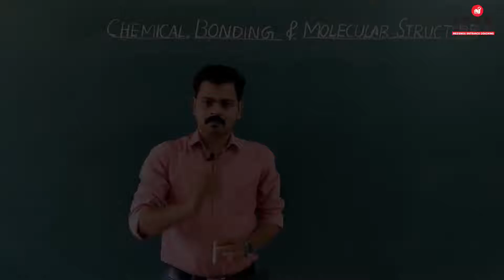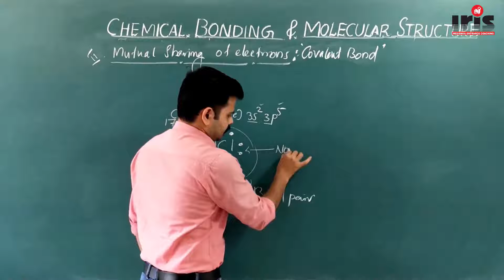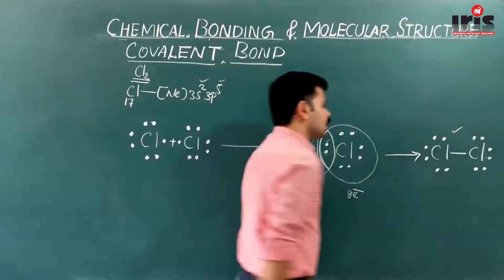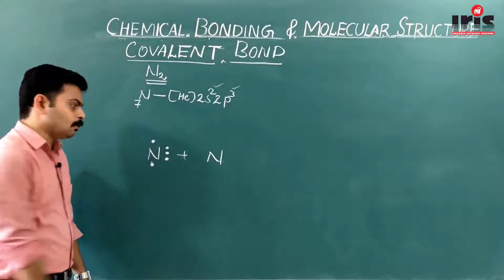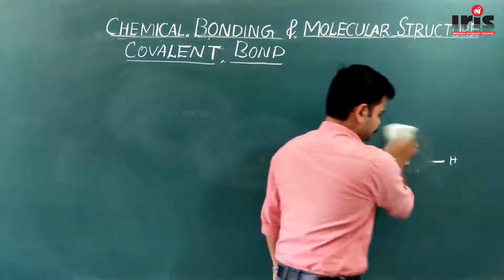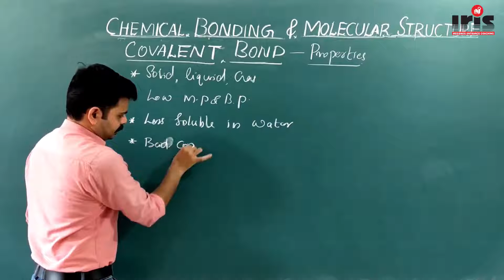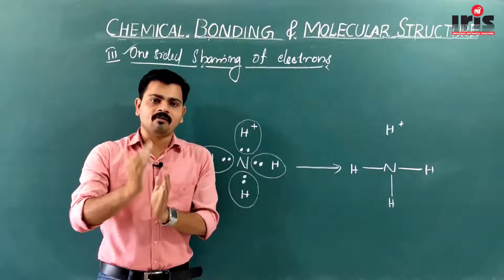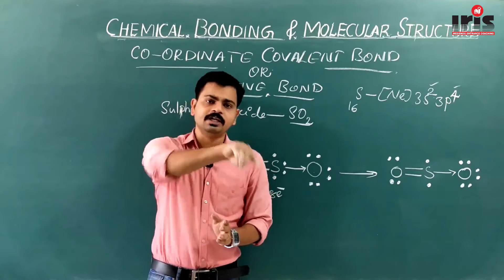CHEMICAL BONDING PART - 3